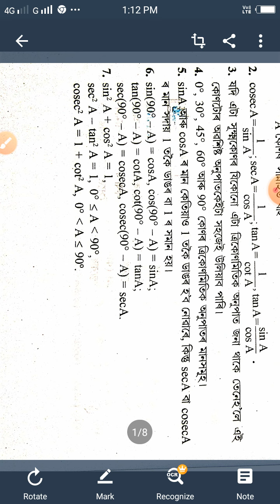Ex-- 8.4(x), part--- 1, maths